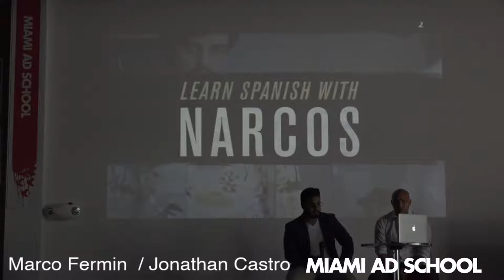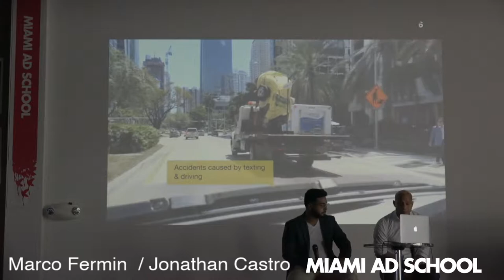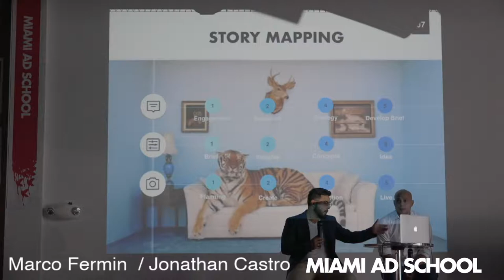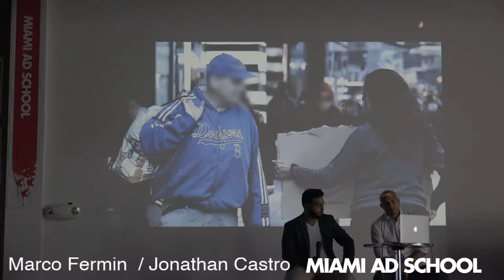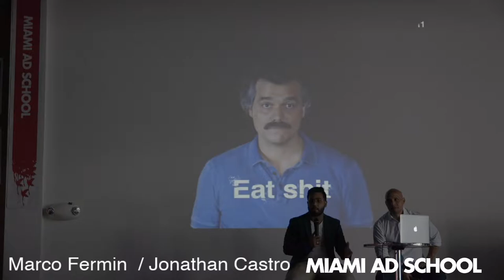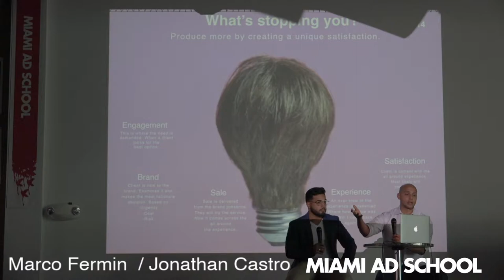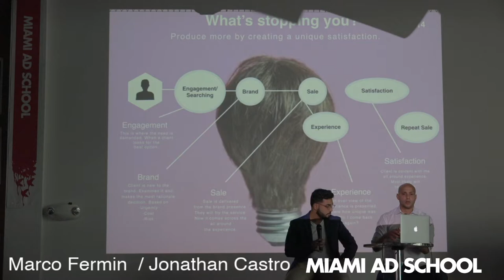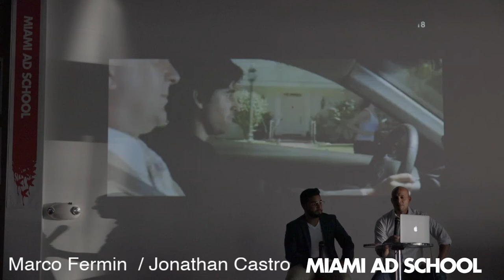How to Create Great Content for Social Media - Miami Ad School Heroes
How to Create Great Content for Social Media - Miami Ad School Industry Heroes Marco Fermin / Jonathan Castro

4:00 Jump right into the lecture

Julio Rodriguez - Dog & Pony

Miami Ad School - We Prepare You for a Job as a Digital Designer

+No tests. No textbooks. Just do it.
You'll be creating social media campaigns, TV commercials, websites and anything else that helps build a brand. Miami Ad School programs are a combination of mentorship, project work, presentations and apprenticeship. You'll be expected to arrive on time and be prepared. Over prepared. You'll learn the practical skills you need to get a job and start your career.

+No professors. Instead be mentored by ad agency professionals.
You'll be taught by creative directors, copywriters, art directors, designers and strategists that work in some of the most cutting-edge companies on the planet. You'll learn the latest brainstorming techniques, strategic approaches and creative executions in classes that simulate the advertising agency world. You'll work in teams on realistic assignments and have tough critiques just like you'll have on the job.

+Win awards that will help you get a job.
Miami Ad School students are the most awarded in the world. Not only do we encourage you to enter your work, we expect it. You'll work on competitions for Cannes, D&AD, ADDY's, Young Guns, even the Super Bowl, in hopes of being able to pad your resume with a Gold Pencil or Cannes Lion.  Our students launch their careers by showing their work is internationally recognized and awarded.

"In the two weeks that followed the review, I was flown to Chicago and Boulder for interviews with Leo Burnett and CP+B. Both agencies offered me a job. The decision was hard, but it was a good dilemma to have. "
--Jen Barger
Miami Ad School Graduate

International School of Visual Arts, Graphic Design, Digital Photography